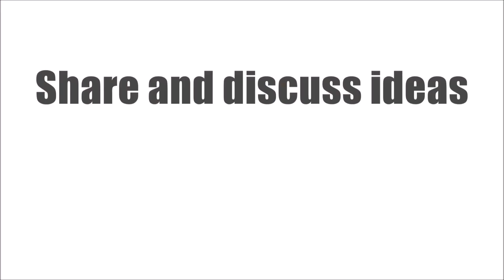The Vibraphone Channel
A channel for vibraphone players, professionals, teachers, students and for everybody who loves the world of the vibraphone!